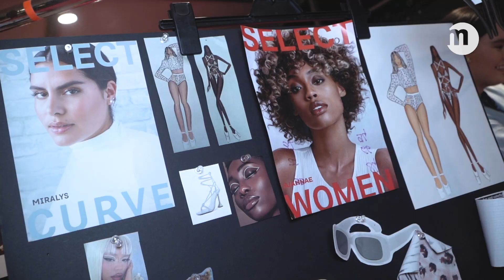Istituto Marangoni Miami at Paraiso Miami Beach: Student & Alumni Showcase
The Miami School of Fashion made a splash during Swim Week where it was part of Paraiso Miami Beach, the world’s largest event for the Swimwear and Resort Wear industry.

As part of an upcycling challenge in partnership with Paraiso, students were matched with five swimwear brands Camila Balleste with @bondibornaustralia,  Amelie Onate with Beach Riot Liran Tal with Chromat Marco Lugo with Maaji and Marissa Mercado with Gigi C, during which they documented their mentoring sessions, pattern making, and design processes.

On Friday they presented their designs along with alumni at Paraiso Miami Beach fashion show where a panel of industry judges selected fashion design student Camila Balleste as the challenge winner.

The school is grateful to Paraiso for the opportunity and is very proud of students for their hard work and dedication to this project, we can’t wait to see what next year brings!

Videographer: Pierre Dulanto Castañeda
Your future in fashion starts here.

Istituto Marangoni Miami is an Italian Fashion School nestled in Miami's prestigious and dynamic Design District. As one of Miami’s premier fashion schools, we offer a range of Degree Programs and short courses taught by our highly qualified and specialized local and European instructors. We provide our students with the unmatched opportunity for innovation, inspiration, and creativity to help build a brilliant future within the fashion industry.

Visit us at istitutomarangonimiami.com to learn more about our Undergraduate, Graduate & Short Fashion Programs!